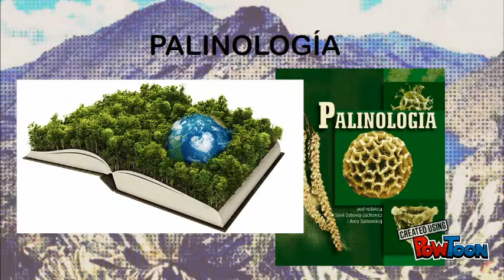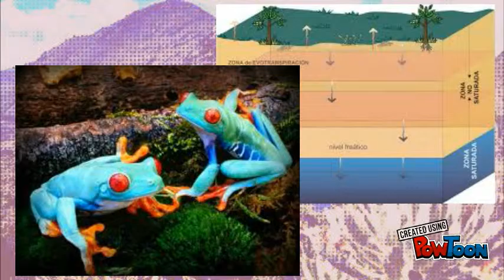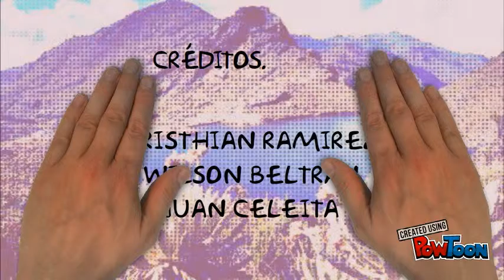Thomas van der Hammen